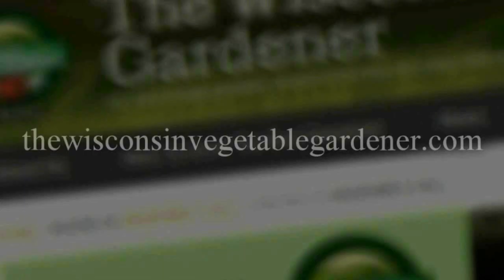Seg1 of S1E3 Make ur tent more enjoyable -in studio video of Time by the Tent Podcast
Time by The Tent is a pocast that is for campers and outdoors people the show is hosted by husband and wife team Joey and Holly Baird

Segment 1 ways to my your tent more enjoyable

Naturally Green Products of DEET Free, Repels and Eliminates Mosquitos, No-Seeums, Bed Bugs, Fleas Ticks, Ants, Roaches and more!

Farmers defense of has lightweight and durable sleeves made to protect you against the elements while farming. Farmers Sleeves offer unparalleled protection of arms and skin for any farmer, gardener, or outdoor worker. Also hats and aprons

Wind Rive Chimes of Individually handcrafted in Virginia for over 35 years, and hand-tuned for exceptional precision and lasting beauty.

save 10% of orders of $50 or more save 10% of orders of $50 or more

Fleet Farm of where you’ll find everything you need! From tires to tree stands, drills to dog food, toys to tools- they’ve got it all.

Our Amazon Influencer page with products we use and trust from gardening to camping, household goods and even cat stuff. Over 500 items list